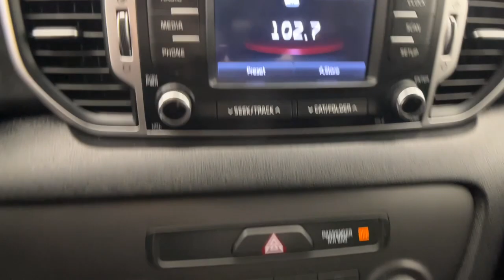2017 Kia Sportage Northridge, Woodland Hills, CA 220442A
Black Cherry Used 2017 Kia Sportage available in Northridge, California at Northridge Toyota. Servicing the Woodland Hills, CA area.

Northridge Toyota
19550 Nordhoff St

4D Sport Utility Black Cloth. 23/30 City/Highway MPGbrbrAwards:br  * 2017 IIHS Top Safety Pick Top Safety Pick+   * 2017 KBB.com 10 Best SUVs Under $25000   * 2017 KBB.com Best Buy Awards   * 2017 KBB.com 12 Best Family Cars   * 2017 KBB.com 10 Best All-Wheel-Drive Vehicles Under $25000   * 2017 KBB.com 10 Most Awarded Cars   * 2017 KBB.com 10 Most Awarded BrandsbrbrAnd at Northridge Toyota our approach to pricing cars online is to give you a Professional Toyota Dealership Experience without the need for lengthy negotiating. We price our cars at or below the local market using an intuitive 3rd party software product insuring our cars are priced to be seen online and to be purchased! All without wasting your time or ours. Still family owned and operated Northridge Toyota will exceed your buying expectations. Come in and see for yourself why Northridge Toyota is the best in the S. F. Valley!